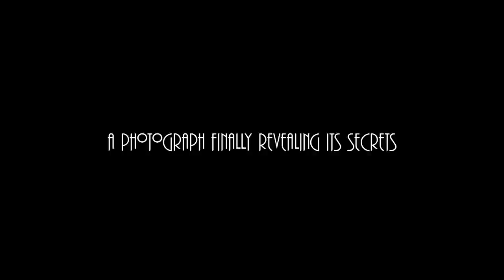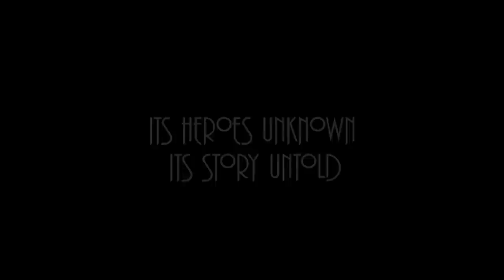MEN AT LUNCH Trailer | Festival 2012